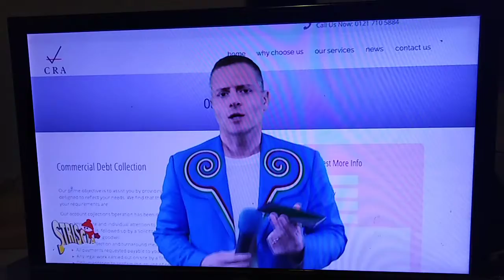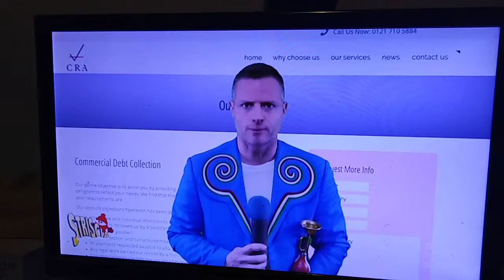Attenzione alle truffe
Call center pericolosi